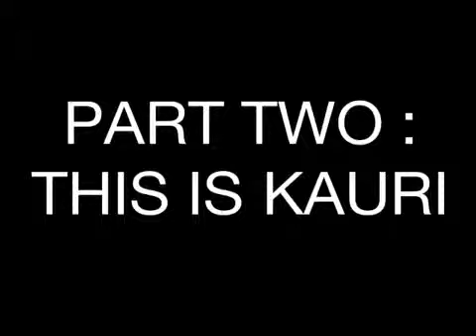Kauri skateboarding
Gone to Kinross and Carine for the day. Jus havn a skate